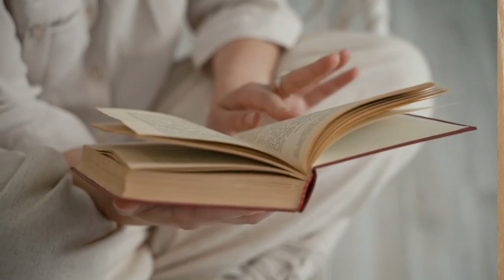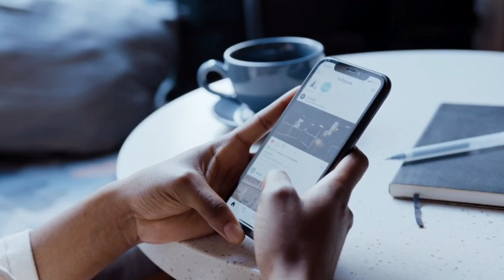7 ways to improve english in fun and easy ways | How to improve english easily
How to improve english easily
Learn english only in 7 easy steps
Be fluent in english
How to speak english easily